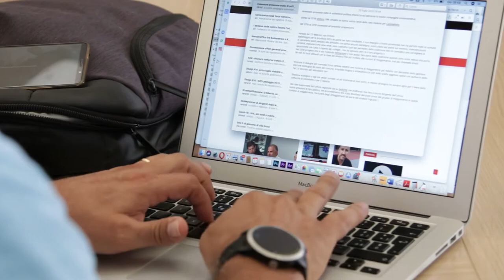Castellalto. Non firma verbale rifiuti, assessora defenestrata dal sindaco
A Castellalto, l'ormai ex assessore comunale all'ambiente, Valentina Tini, ha deciso di lasciare la coalizione dopo aver subito la revoca della delega da parte del sindaco, Vincenzo di Marco. La Tini denuncia pressioni su una scelta che, dice, avrebbe aumentato le tasse ai cittadini